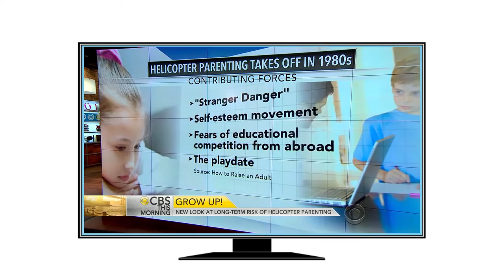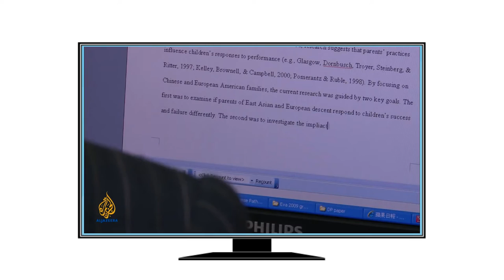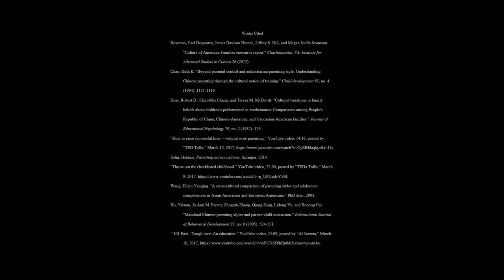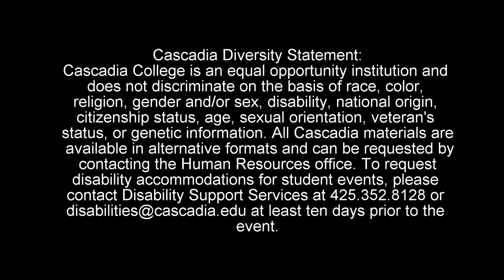Anthropology Documentary on Parenting